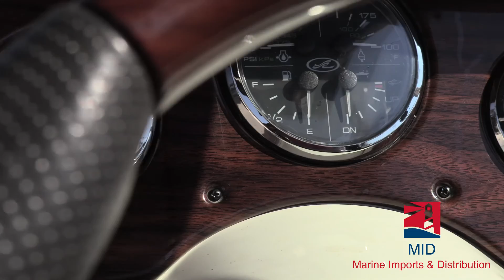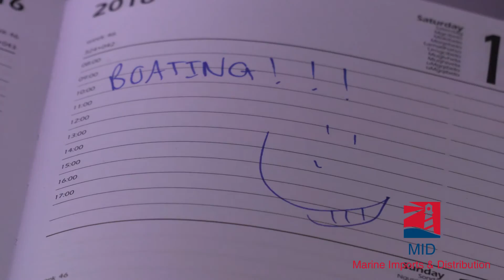MARINE IMPORTS & DISTRIBUTION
Marine Imports & Distribution is an accredited importer and distributor of all water sport-related products. Our team of professionals are experienced in the boating industry and are well accustomed to the sport and products.